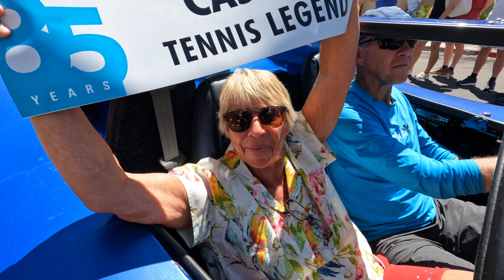Palm Springs 85th Celebration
The City of Palm Springs has just celebrated 85 years as an incorporated city and they commemorated by breaking a Guinness World record where each car in the birthday parade represented each of existence by Palm Springs. Nancy Sinatra was the Grand Marshall of this event which was held in the beautiful backdrop of the Southern California desert.